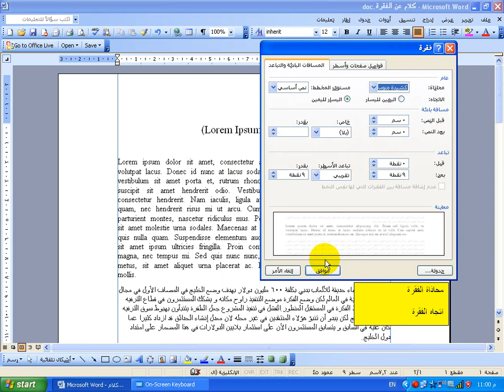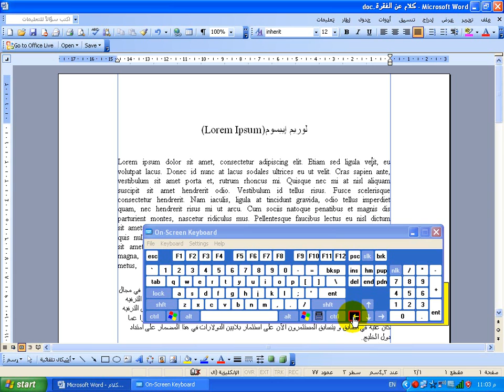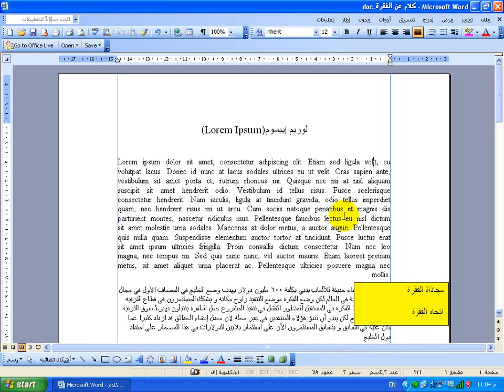icdl word arabic محاذاة الفقرة واتجاه الفقرة